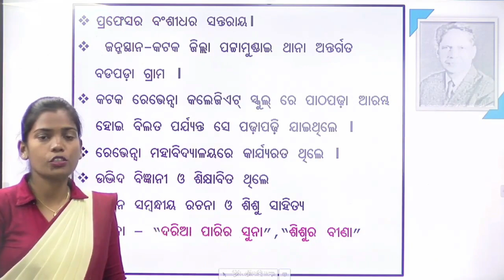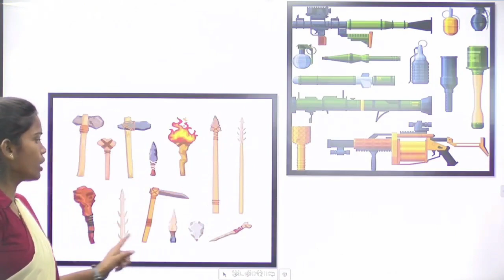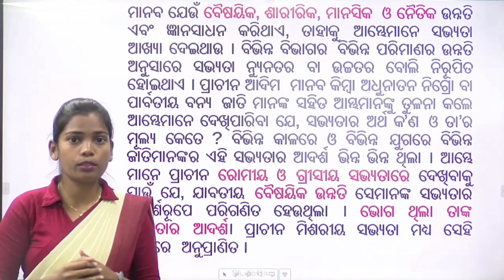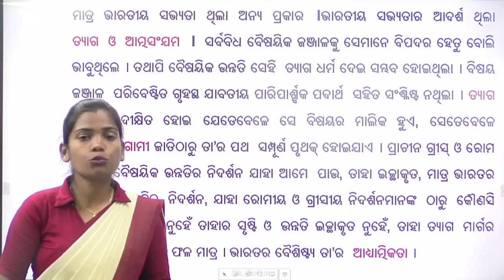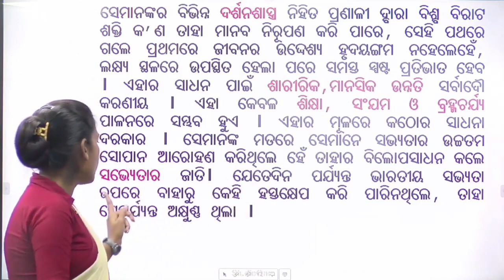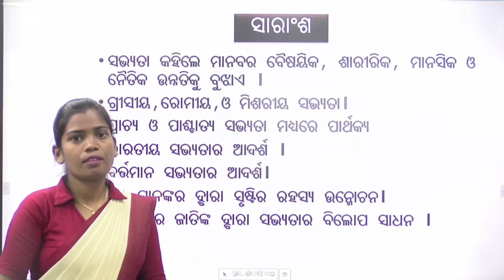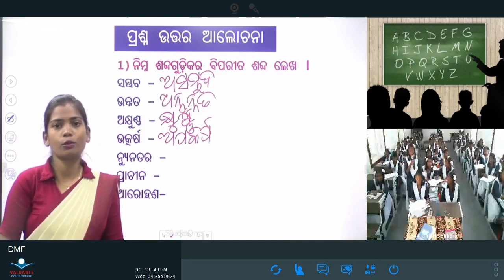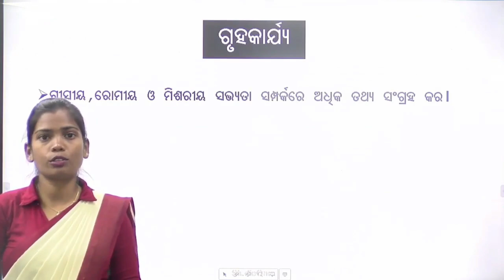Teacher- Sarita Mahananda, Class -X, Sub- Odia, Topic -ସଭ୍ୟତା ଓ ବିଜ୍ଞାନ (ଭାଗ- ୧)